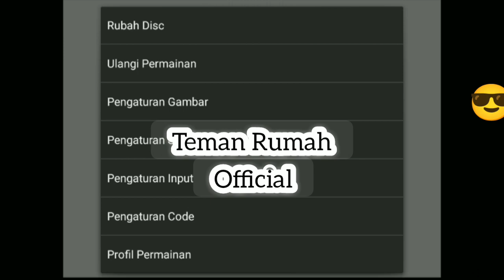Yugioh VS Mai Valentine Play Card in Deck 9 So easy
Play play play , balik nih kita nge game yugioh lagi
Sehat sehat ya sahabat teman rumah
Terima kasih buat yang sudah nonton dan mendukung channel kita ini

Player : Jhon
Editing : Jhon